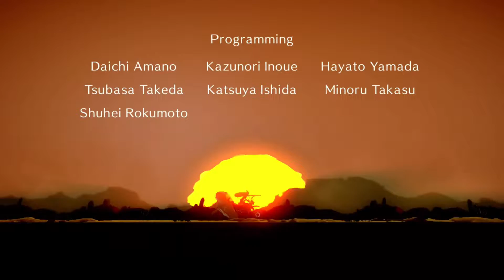[Gameplay] Bayonetta 3 en Extremo parte 13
Bayonetta 3 Luka celestial

Bnet: Hizuka1138
XBOX Live: Huzico
Steam: Huzico

Funny Moments
Boss kills
Random Gameplays